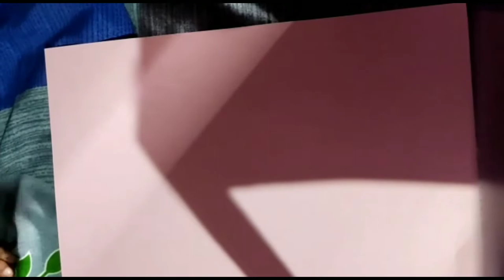how to make a jelly fish with water bottle